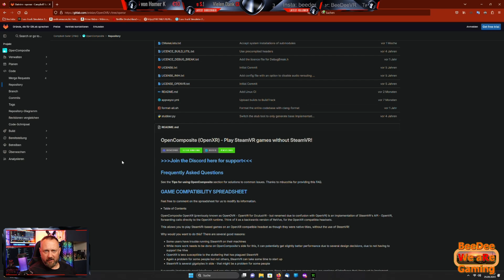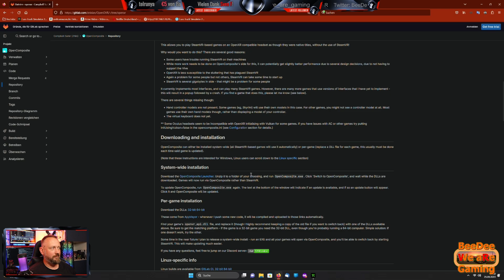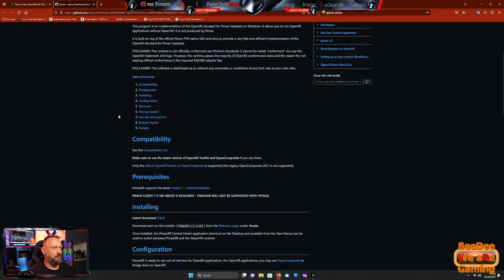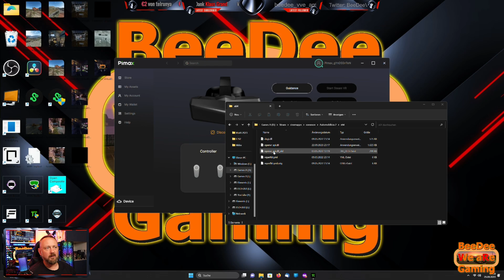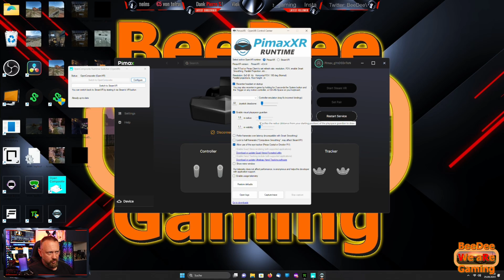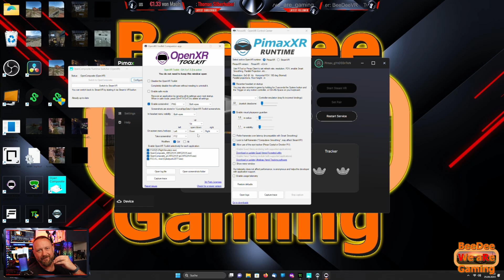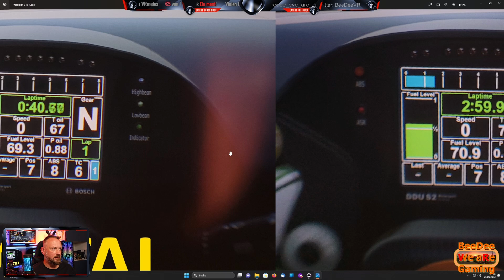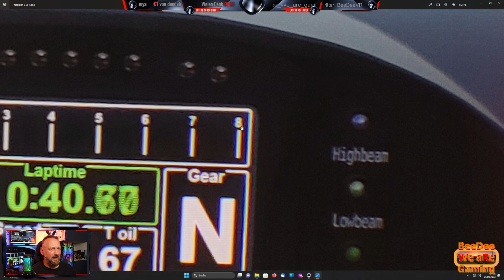PIMAX Crystal (Teil 2) - Erster Eindruck / PIMAX OpenXR Runtime & OpenXR Tool Kit - Automobilista 2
Ich setze mir die Crystal zum ersten Mal auf (Teil 2).

Wenn euch gefällt, was ich mache, könnt ihr mich gerne unterstützen

Das Geld wird ausschließlich für diesen Kanal genutzt. Vielen Dank!

GPU: Palit RTX 4090 GameRock

Board: Gigabyte Z790 Gaming X

Kühlung: NZXT Kraken X63

RAM: 32 GB Kingston Fury 5600 DDR5

SSD: Crucial P1 1TB M.2 + Samsung 970 Evo 1 TB M.2 + Crucial MX 500 1TB SSD

VR-Headsets: Pico Neo 3 Link, Pico 4, Oculus Quest 2

Mikrofon: HyperX Quadcast S

Headset: HyperX Flight Cloud

Wheel: Fanatec CSL DD Pro

Pedale: Fanatec Clubsport V3

Schaltung: Fanatec Shifter SQ 1.5

Wheelstand: Next Level Racing Wheelstand DD 2.0

Hotas: Thrustmaster T16000M FCS

Kamera: Sony ZV-1

Webcam: Logitech C922 + Logitech C920

Kabelführungssystem: KIWI Design

Router: AVM Fritz!Box 7590 AC+N

Viele Spaß in der virtuellen Realität!